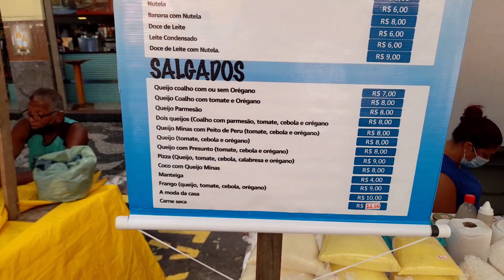Feira da Praça da Cruz Vermelha - CENTRO por Canal do Mariuu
A Praça da Cruz Vermelha é uma praça situada no bairro do Centro, na Zona Central da cidade do Rio de Janeiro. Localiza-se no cruzamento das seguintes ruas e avenidas: Avenida Henrique Valadares; Avenida Mem de Sá; e Rua Carlos Sampaio.

A praça surgiu no local onde ficava o Morro do Senado, desmontado entre os anos de 1880 e 1906. Nos arredores da praça, durante a gestão do prefeito Pereira Passos, foram implantados os primeiros projetos de arruamento e loteamento da cidade, constituindo um marco no processo de evolução do desenho urbano.[1] O formato da praça, circular, era uma das marcas do urbanismo da época.

A praça recebeu esse nome por estar situada em frente ao Hospital da Cruz Vermelha. O prédio do hospital, projetado pelo arquiteto Pedro Campofiorito, teve suas obras iniciadas em 1919 e foi inaugurado em 1923.[2]

Atualmente, há planos de se construir uma estação do Metrô do Rio de Janeiro sob a praça. A estação, que se chamaria Estação Cruz Vermelha, atenderia à Linha 2.[3] A estação chegou a ter suas obras iniciadas em 9 de junho de 1988, segundo noticiado pelo jornal O Globo, no entanto a construção da estação foi suspensa meses depois.[4]